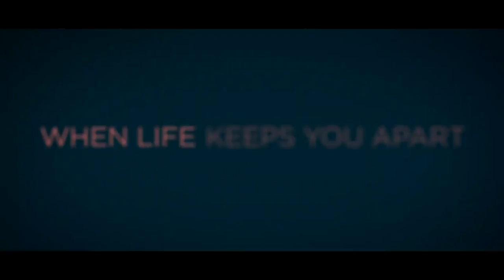Five Feet Apart - OFFICIAL TRAILER 2019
Title: Five Feet Apart

Stars:  Cole Sprouse, Parminder Nagra, Haley Lu Richardson

Genre: Romance

Synopsis: A pair of teenagers with life-threatening illnesses meet in a hospital and fall in love.